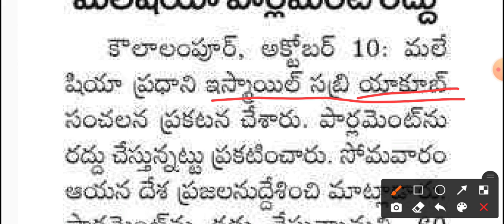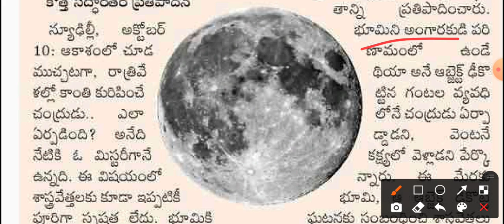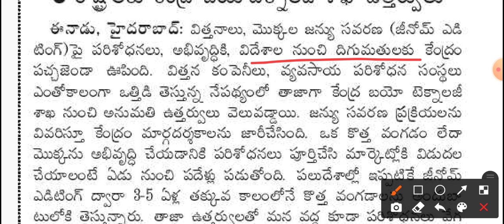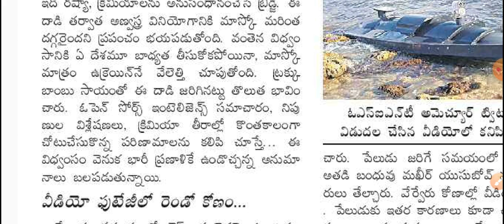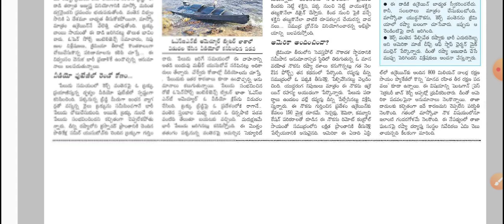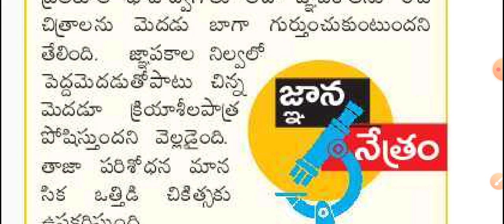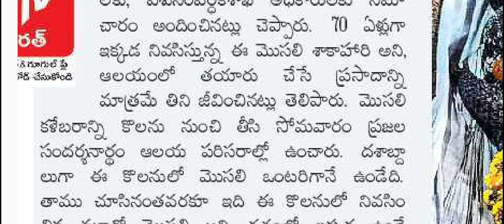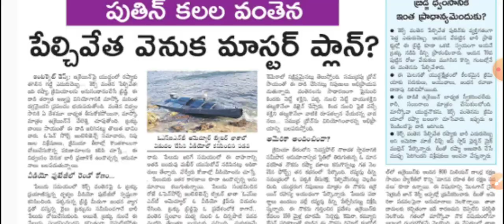Daily GK-CA News Paper Analysis Telugu | 11 October 2022 Paper Analysis